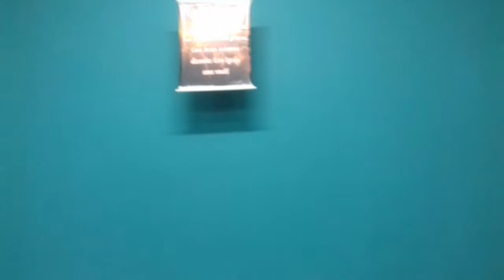Visita ao Pastor José Roberto na Assembleia de Deus em Heliodora MG